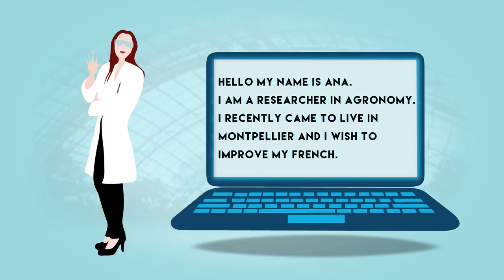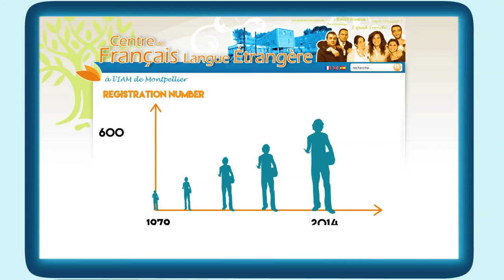FLE IAMM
French courses in Montpellier